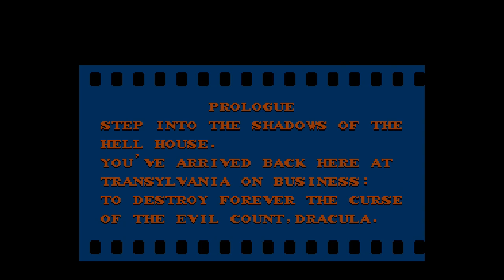Castlevania II: Simon's Quest Full Playthrough - Part 1 (Berkeley Mansion)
A full playthrough of Castlevania II: Simon's Quest from start to finish. This is NOT a "no death" or "speedrun" video. Hope you enjoy!